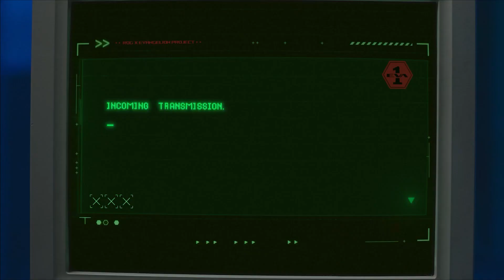ROG x EVANGELION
ROG and Studio ©khara bring the communion of gamers and machines with the EVANGELION collection. Build the EVA machine and synchronize it with EVA-01.